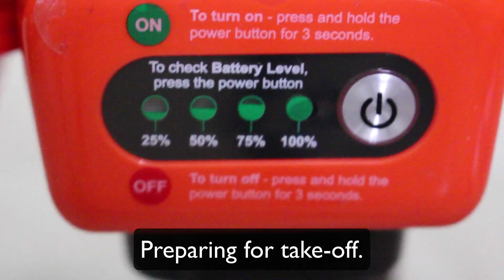Autel Drone, X-Star Premium Unboxing.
DRONES ARE COOL !
Special thanks to Abigail for letting me buy it :D
Hi, We are Brayan and Abigail AKA 5exykins & Agariiii
WE ARE CRAZY, WACKY, 19 YEARS OLDS, WHO JUST HAPPEN TO BE MARRIED SHARE AWESOME VLOGS, PARODIES, AND EVEN REVIEWS WHILE ALSO UPDATING OUR AWESOME SUBSCRIBERS ON OUR RELATIONSHIP.

Stroll though our channel and find something new.

Our Gear:
Canon G7x Mark ii (Sneaky, take anywhere cam) -
iPhone 7 &7+
Rode Video Mic (any DSLR) -
Rode Video Micro (use for the iPhone)
Autel Drone X-Star Premium